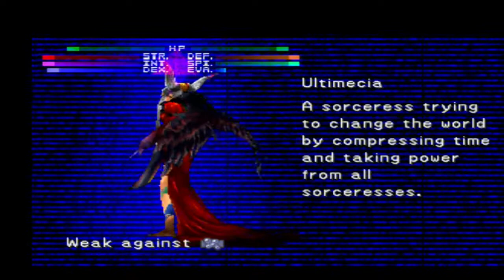bluestarjb - FF VIII Ultimecia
Ultimecia